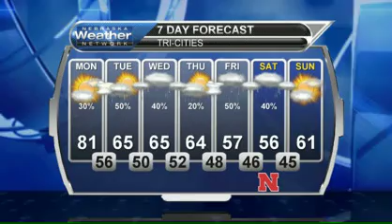September 28, 2015 Weather Briefing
We'll have one more day of warmth before cool and wet autumn conditions settle in for quite a while.  Find more out about this abrupt change in our weather pattern in this morning's briefing.